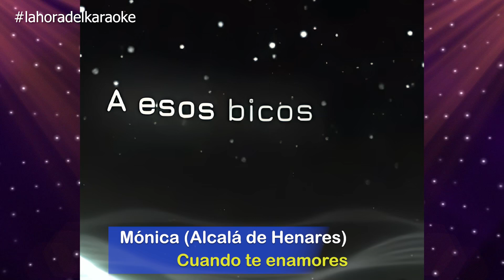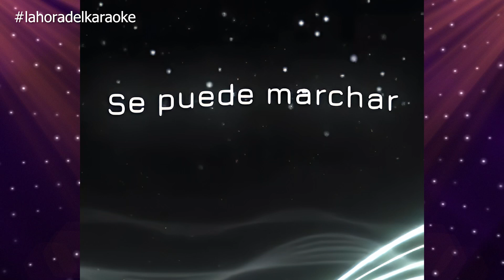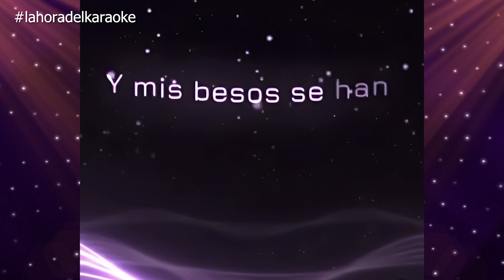La hora del Karaoke (🔴DIRECTO nº 337 03-07-2024🔴)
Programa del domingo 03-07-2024